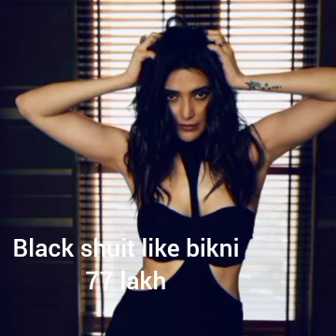बॉलीवुड कि actress karisma tana कितने करोड़ के कपड़े पहनती है ,fact about bollywood actress